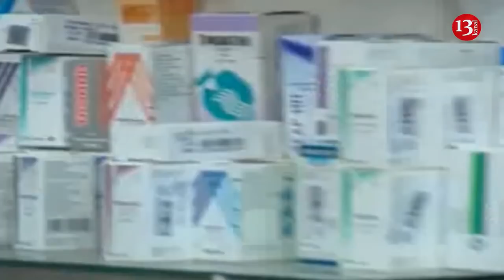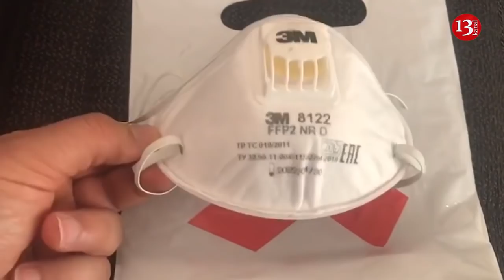Apteklərdə Maska Qıtlığı və ya İŞBAZLARIN "MASKA FIRILDAĞI"-KİMDİR GÜNAHKAR?